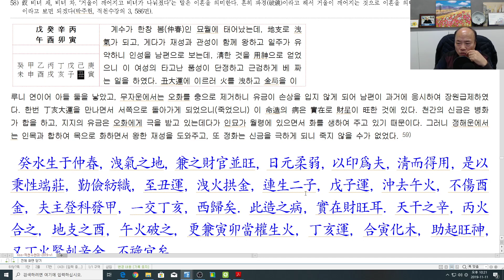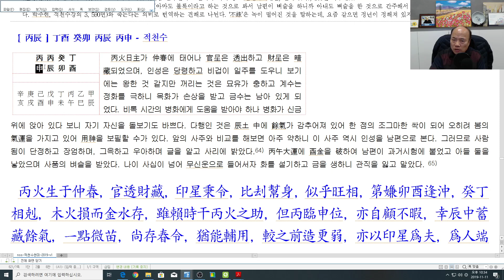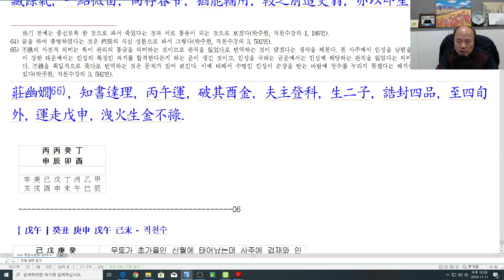[nss-강독-적천수천미-201] 제3장 여명․소아 제1절 여명장-명조5-v1